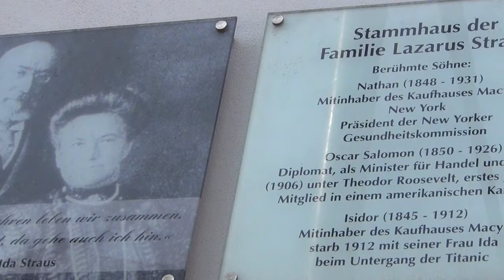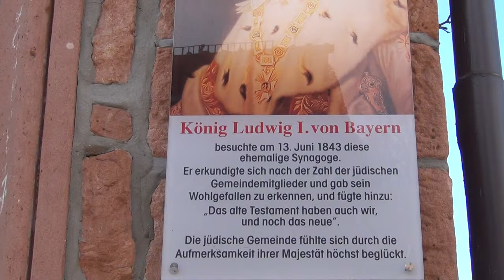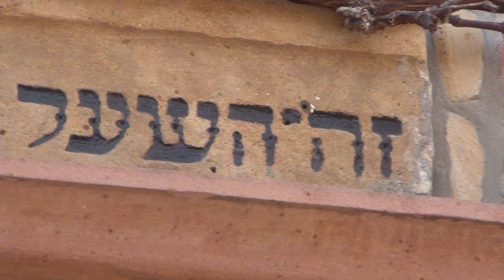Levi-Strauss in Germany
The Levi-Strauss J-walker Nobility explained in the video "Oriental Nobility of the Middle East" on channel "HomieLand Sickurity".